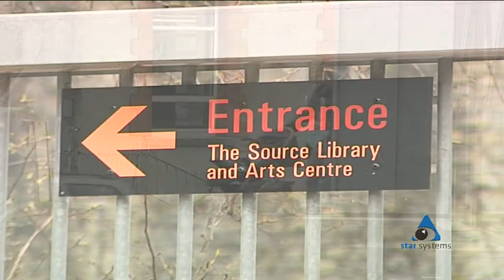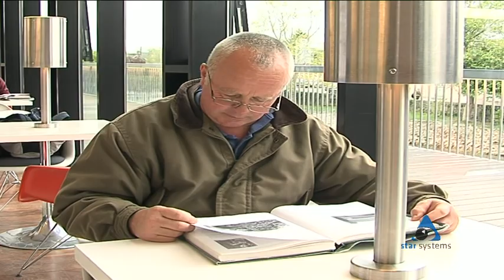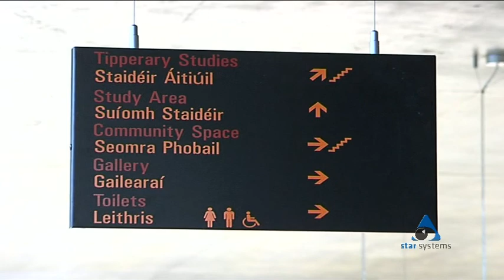Source Library Thurles